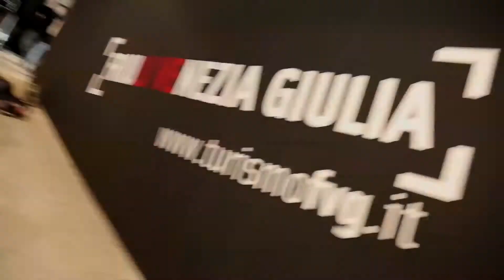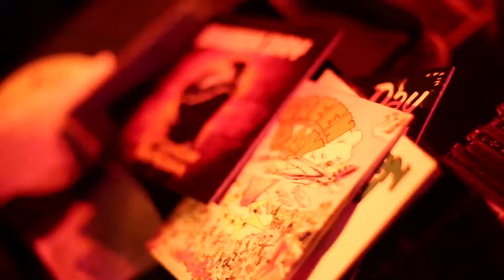Rivoluzioni Punk con Marky Ramone | Music&Live Events | Turismo FVG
Video della serata del 24 maggio 2013 al Molo IV di Trieste.

Rivoluzioni Punk dai Ramones ai Green Day, il 24 maggio 2013 presso il Molo IV a Trieste.
Programma della serata:
Conferenza-show: "Rivoluzioni Punk, dai Ramones ai Green Day" con Marky Ramone (Ramones), Dj Ringo (dj, direttore artistico Virgin Radio Italy), Andrea Rock (dj Virgin Radio, cantante della band Andead), Massimo Cotto (giornalista, scrittore, dj Virgin Radio) e Gianni Rojatti (musicista Ibanez).
Punk Explosion: "Viaggio electro-punk metal tra Sex Pistols, Ramones, Clash e Green Day" con Gianni Rojatti&Dolcetti e, di seguito, concerto con Marky Ramone + Andead e rock djset con Ringo e Andrea Rock di Virgin Radio.